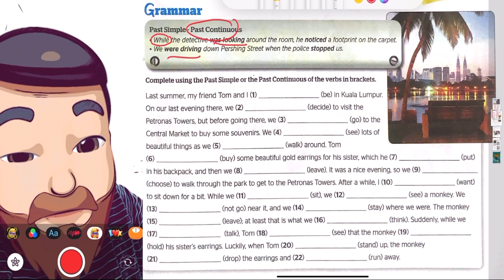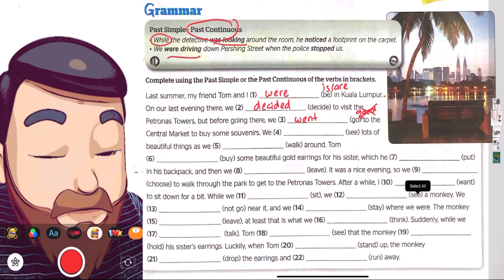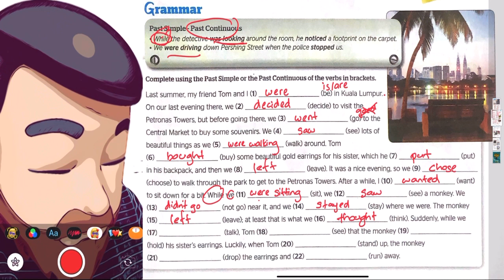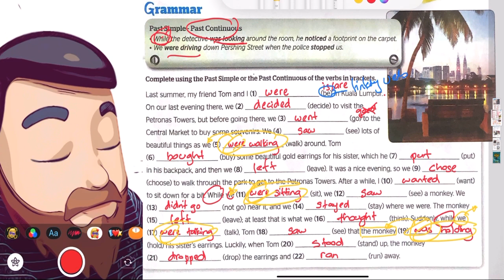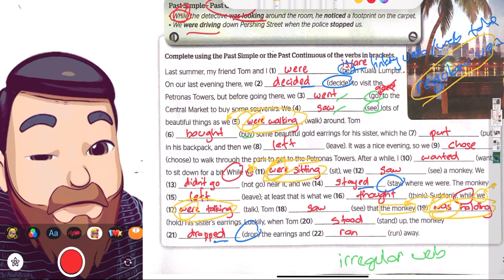FULL BLAST-PAGE29-GRAMMAR-PRACTICE: PAST SIMPLE & PAST CONTINOUS